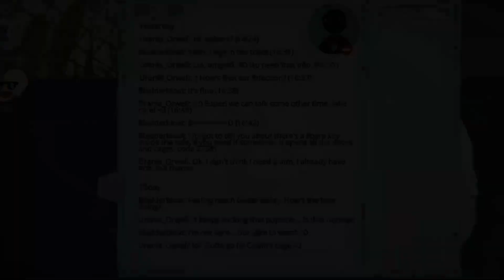Little Misfortune #05 - Mała dama ninja (Napisy PL)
W filmie znajdziesz napisy przygotowane przeze mnie i Misię specjalnie dla Ciebie :)

Little Misfortune jest przygodówką point & click opracowaną przez niezależne studio Killmonday Games, autorów niepokojącego Fran Bow. Tytuł powstał z myślą o platformie PC.
Akcja gry Little Misfortune toczy się w uniwersum wykreowanym na potrzeby wyżej wspomnianego Fran Bow. Główną bohaterką tej produkcji jest Misfortune Ramirez Hernandez, czyli ośmioletnia dziewczynka, która zamierza podarować swojej mamie Wieczne szczęście (ang. Eternal Hapiness). By je odnaleźć, protagonistka wyrusza w podróż, mając za przewodnika Pana Głos (Mr. Voice).
Śledząc pełne czarnego humoru perypetie Misfortune, która po drodze zakochuje się, rozkopuje cmentarz, a nawet popełnia przestępstwa, warto pamiętać, że podejmowane przez nas decyzje wpływają na przebieg opowieści.
W wydanym na platformę PC Little Misfortune akcję ukazano z boku. W trakcie zabawy przemierzamy zróżnicowane lokacje (od lasu, przez cmentarz zwierząt, po zatłoczone ulice miasta), prowadzimy rozmowy z postaciami neutralnymi oraz rozwiązujemy zagadki; poza tym mamy okazję pogłaskać różne zwierzątka – psa, kota, wilka, lisa, a nawet Krakena.
Podobnie jak Fran Bow, Little Misfortune na platformie PC odznacza się dwuwymiarową, ręcznie rysowaną grafiką. Warto zaznaczyć, że tym razem kwestie dialogowe zostały w pełni udźwiękowione.